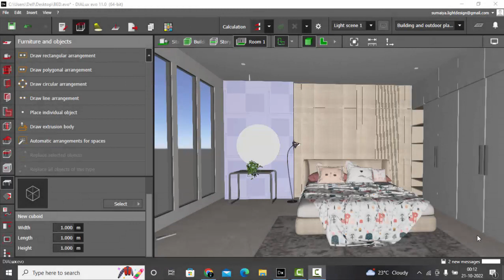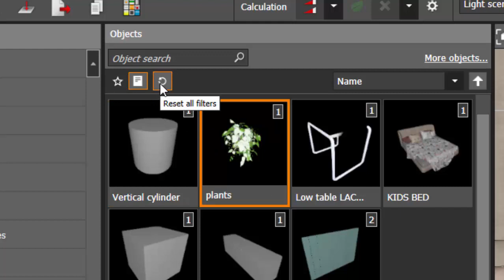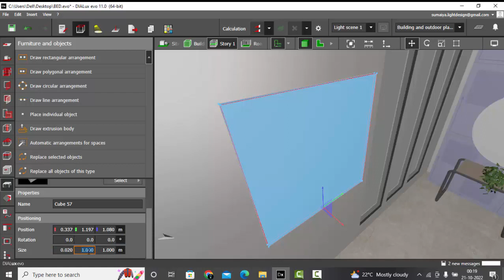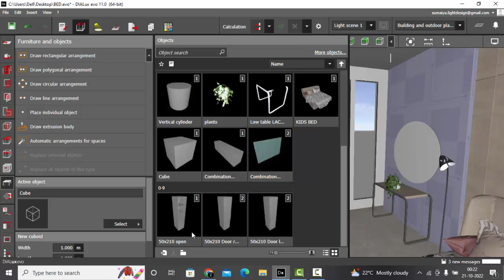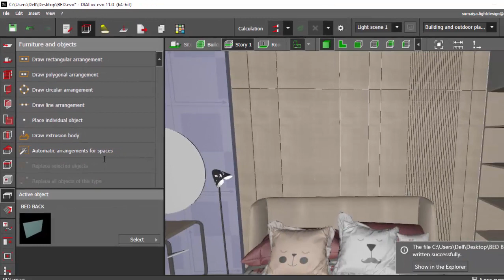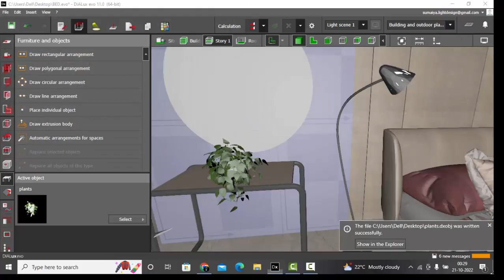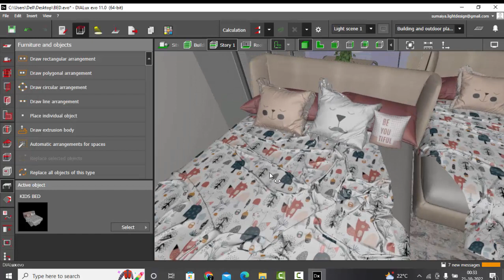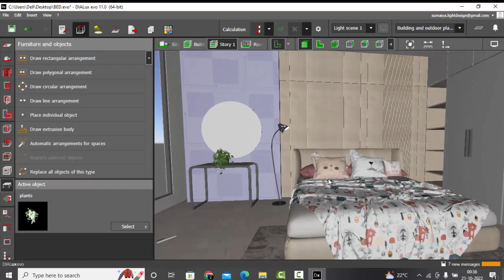DIALUX EVO 11 - NEW FEATURE " SAVE YOUR OWN FURNITURE"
Hello Designers,

This tutorial is about New feature of Dialux Evo 11.

The feature allows us to save our furniture. Lets Check how we can do that.

Watch the tutorial till end so that you dont miss out any important information.